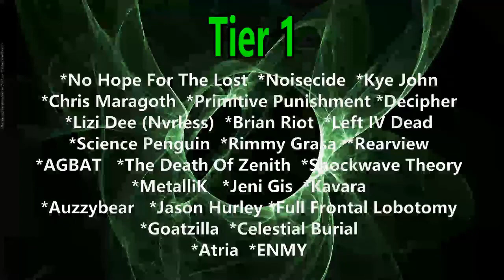Dione - Bling Bling (Reaction) LIVE ON WISH 107.5 BUS